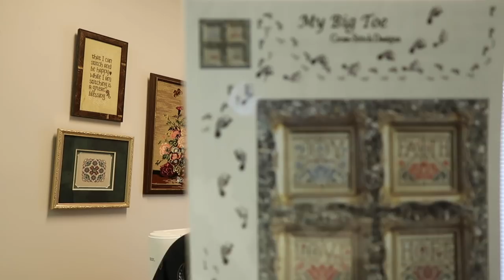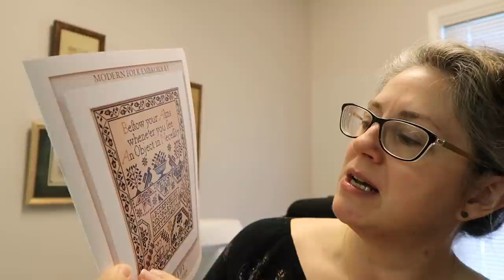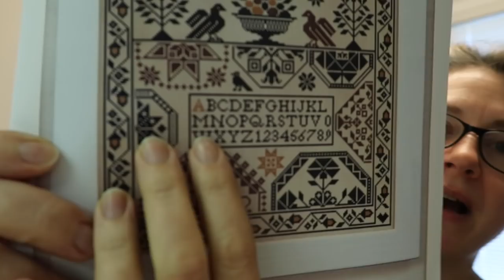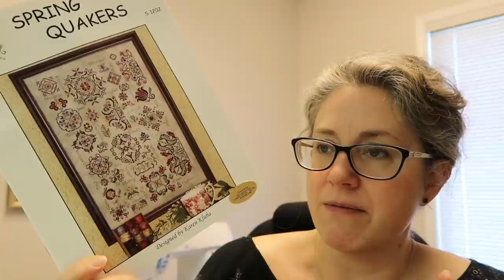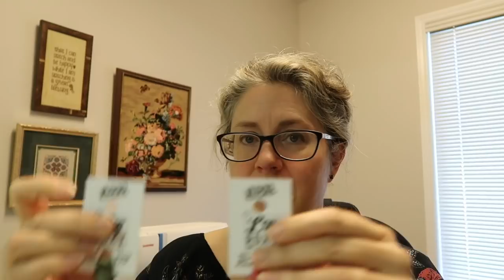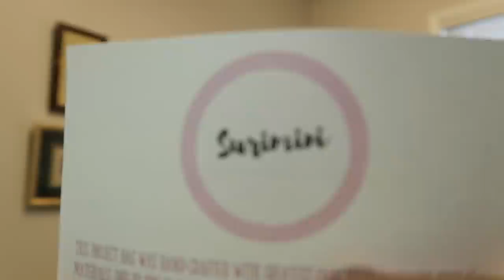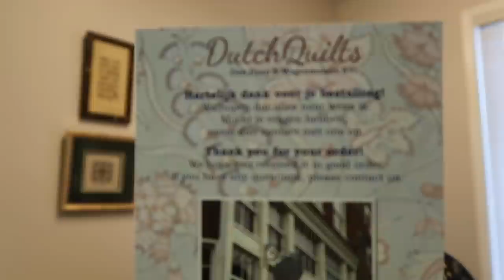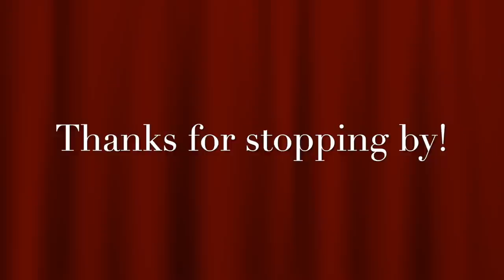FLOSSTUBE Off the Grid Needlearts - I Had a List Today. It was not short. ALL the crafty chat.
Thank you for joining me for some stitching/crafty cheer.

What’s on the wall behind me?
That I May Stitch and be happy (not 💯 on the title) by Erika Michaels
Jasmine Mix - Just NaN
Floral Vase tapestry - purchased and saved from the thrift store by my friend Dawn in Sarnia, Ontario

My current WIPs (and finish!) in today's video are:

Distelfink Heart - A Good Luck Charm by Modern Folk Embroidery
I am using 32 count Dirty Linen and Leo&Roxy Yarn Co. floss

Santa's Village by Cottage Country Needlework with the called for floss on 36 count mystery linen

Check out CheekyMare on YouTube and maybe join us with a Rosewood Manor Spring Quakers Leo&Roxy conversion that we'll be working on soon!

True North needle keep and scissor fob by Ana Calada of StitchToolBox - check out her shop